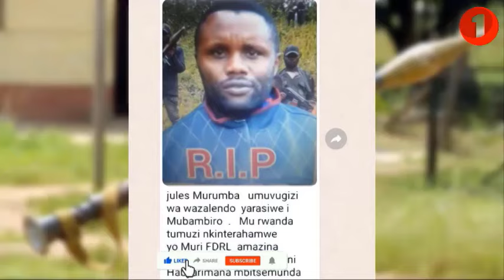VIDEO YAGAHINDA🚨IGOMA IKIGITONDO HABAYE ISANGANYA FARDC INANIRWA GUTABARA⛔M23 YAKIJE UMURO NONEHO !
dcclement tv ,
depression series ep 8 ,
ihema news ,
ihumure tv ,
ihuriro tv,
impanga series ,
imuri , indaya , i
ndaya murwanda
murwanda youtube ,
iyomenya series ,
umubanyi , seburikoko nshyashya kandi yuzuye ,
zaburi nshyashya 2023 ,zaburi nshyashya 2022,
indoto series, agahinda ka liza, yago tv show ,
f christ choir rwanda , nyaxo comedy,